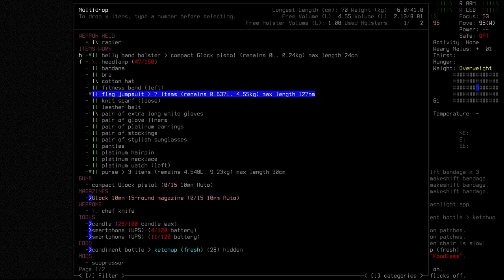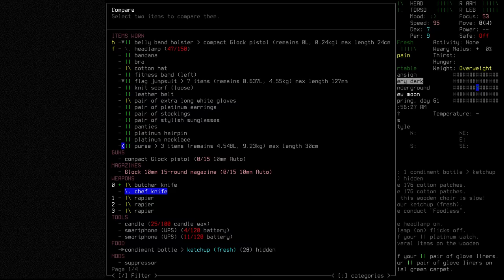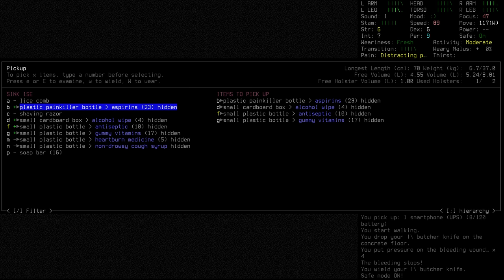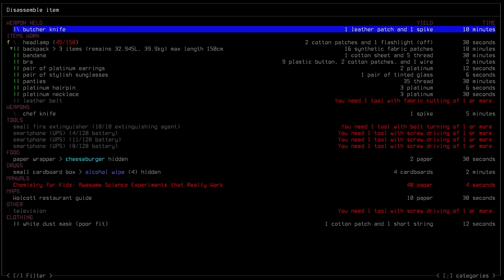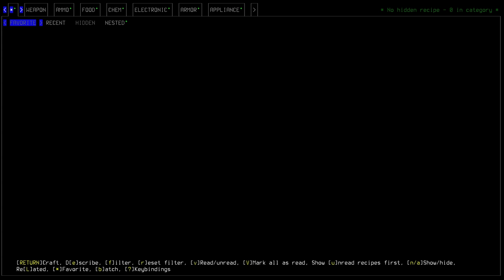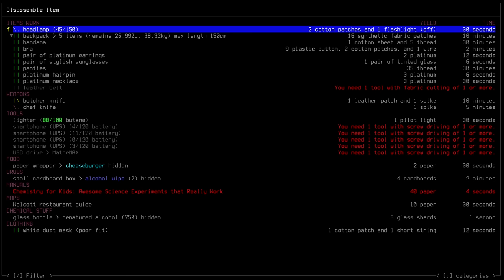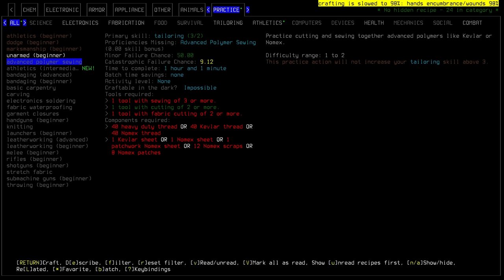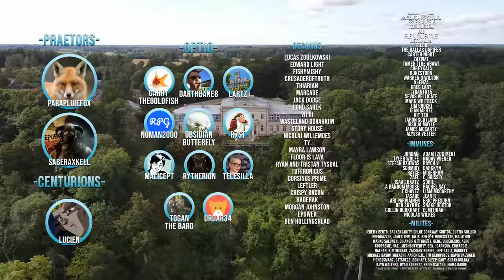Mansion Escape | CDDA Ep 2 "Impervious"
Diving back into our Short Survival series, for season two we will be undertaking a number of interesting and diverse channels in the world of Cataclysm: Dark Days Ahead.

►Airing Monday, Wednesday & Friday at 1500EST

►Soundpack: @'s

Cataclysm DDA